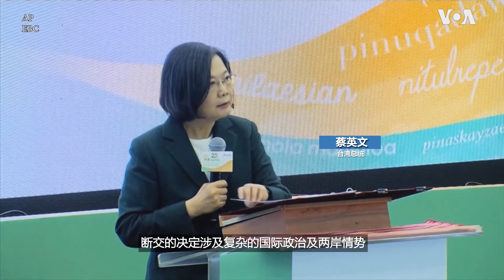台湾总统蔡英文誓言坚持民主自由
“台湾的民主越成功，国际的支持越强，来自威权阵营的压力也会越大“，台湾总统蔡英文10日参加原住民族委员会成立25周年的活动时表示不论面对外交施压和文攻武嚇，台湾都会继续坚持民主自由，走向世界。中美洲国家尼加拉瓜9日中断了与台湾的长期外交关系，转而与中国建交。